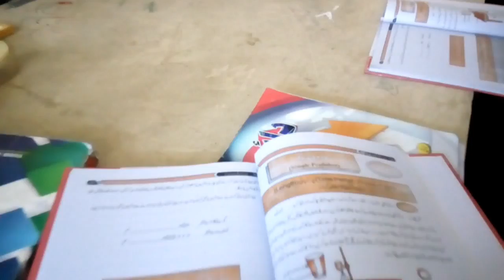Simple Pendulum Experiment - Class 9th Physics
This video contains the basic information about SimplePendulum and Simple Hormonic Motion.

simplependulum theory
simple pendulum experiment
simple pendulum diagram
pendulum mathematics
pendulum calculator
pendulum science
time period of simple pendulum derivation
simple pendulum lab report

Physics Experiment